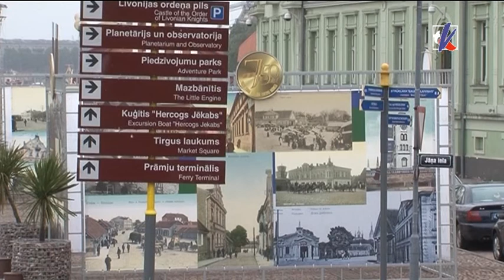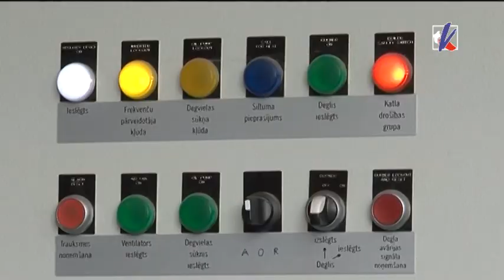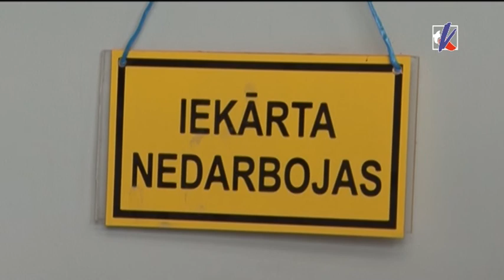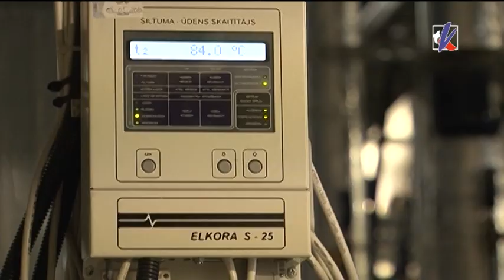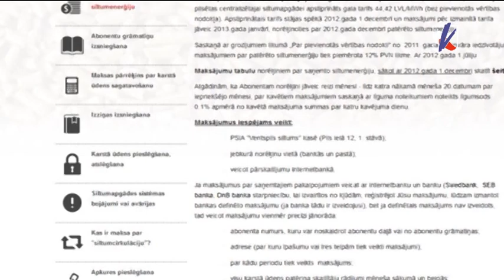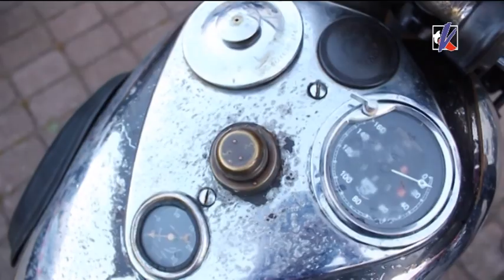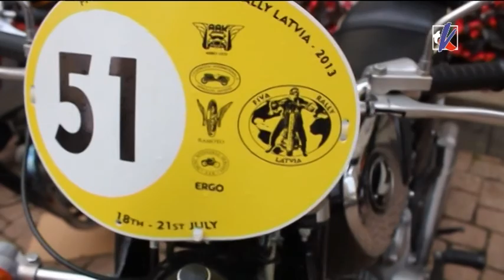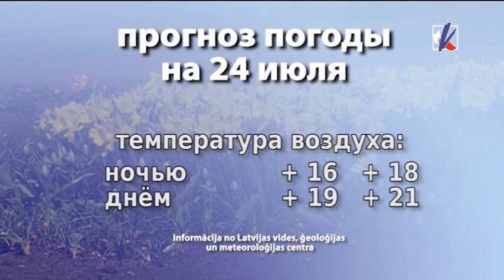Kurzemes TV ziņu arhīvs 23.07.2013